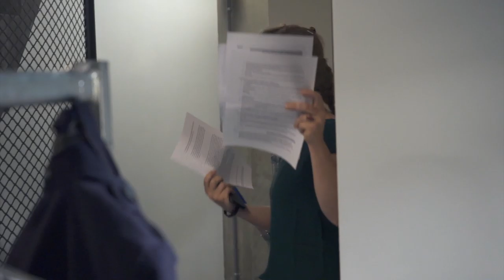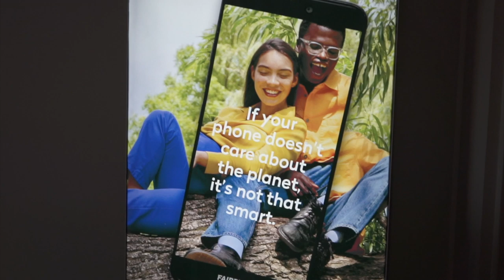Behind the scenes of the launch Fairphone 3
It’s finally sinking in: the Fairphone 3 is HERE. The long hours and sleepless nights have been worth it to see the phone that dares to care become a reality.

The Fairphone 3 is a sustainable smartphone made with care for people and the planet. This sustainable Fairphone 3 is everything you expect from a great smartphone and so much more!

Don’t be afraid to open your Fairphone and get to know it! Let’s explore the modular, repairable Fairphone 3 together.

By creating more sustainable smartphones, we’re demonstrating the endless possibilities for a fairer future, for everyone! It’s no secret, we’re out to change the world. Fairphone puts people and the planet first.